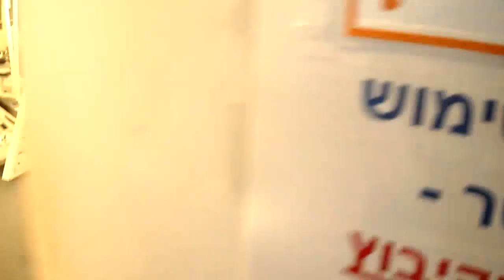memories from megido...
mario matalon and dennis car .